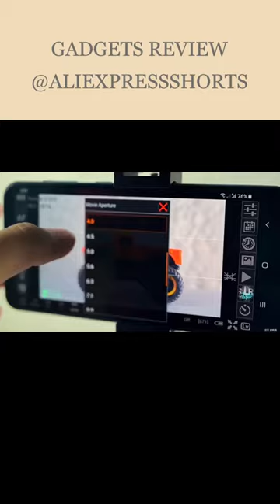Camera Monitor Camcorder HDMI Adapter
BFOLLOW Android Phone Tablet as Camera Monitor Camcorder HDMI Adapter for Vlog Youtuber Filmmaker DSLR Video Capture Card